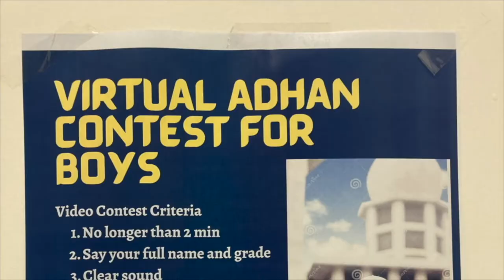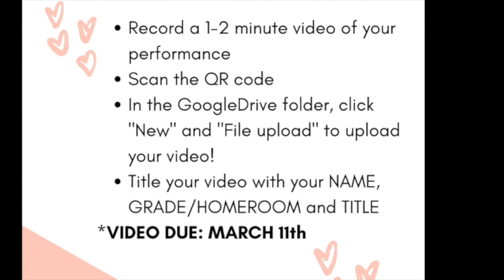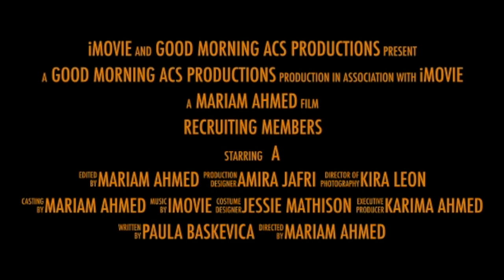Week of 28 February- 4 March 2021